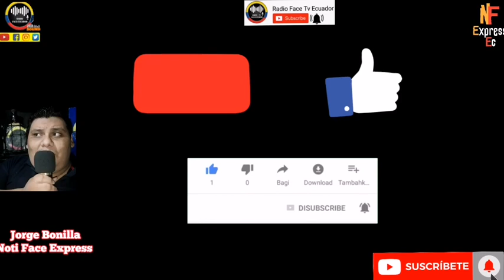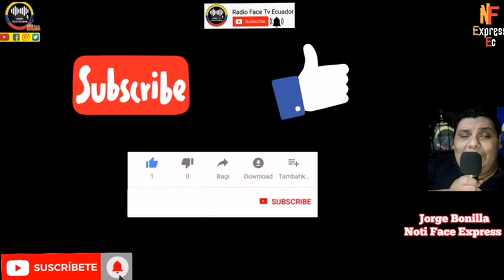LASSO DARÁ NUEVO G0L.P3 AL PUEBLO AL VETAR TOTALMENTE E IMPEDIR ELIMINACIÓN IMPUESTOS NOTICIAS RFE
GOBIERNO DE LASSO ANTICIPA VETARÁ LEY DE ELIMINACIÓN DE IMPUESTA APROBADA POR LA ASAMBLEA NACIONAL ASÍ MANTENDRÁ ALTOS IMPUESTOS SOBRE EL PUEBLO NOTICIAS DE ECUADOR RFE TV 👇